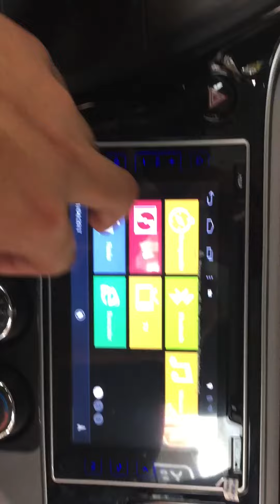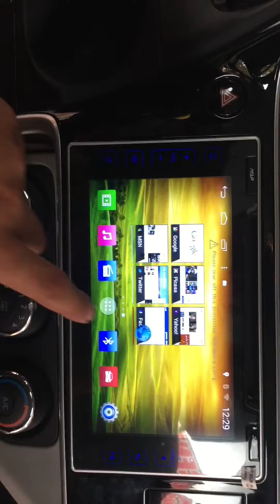Central multimídia novo corolla 2018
A melhor central já produzida para linha Toyota com internet wi fii e memória de 16 gigas interna para baixar qualquer aplicativo ! Para mais informações entregamos em todo Brasil pelo pagseguro 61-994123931